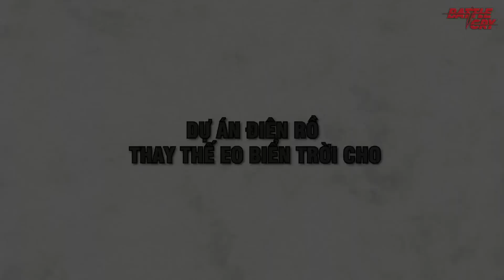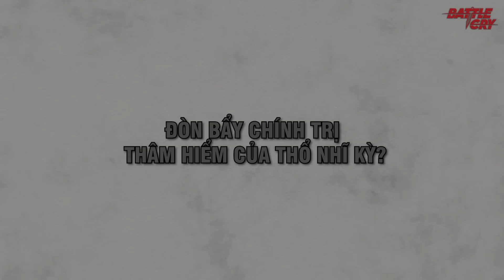KÊNH ĐÀO ISTANBUL - XOAY CHUYỂN CÁN CÂN QUYỀN LỰC CỦA THẾ GIỚI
không phải ngẫu nhiên mà Thổ Nhĩ Kỳ đã có một eo biển trời cho là Bosphorus nhưng vẫn tham vọng xây dựng thêm một dự án kênh đào gần sát eo biển tự nhiên.

▶ HOÀNG HÀ - DÒNG SÔNG MẸ HUNG DỮ ĐÃ NUÔI LỚN NGƯỜI TRUNG QUỐC NGÀN NĂM QUA
▶ TẠI SAO VENEZUELA LUÔN LÀ KẺ THÙ SỐ 1 CỦA HOA KỲ Ở MỸ LA TINH
▶ BRAZIL - TỪ ĐẠI CA CỦA MỸ LA TINH ĐẾN "KẺ HAI MẶT" TRONG GIỚI CHÍNH TRỊ